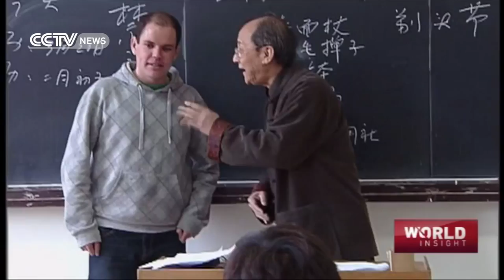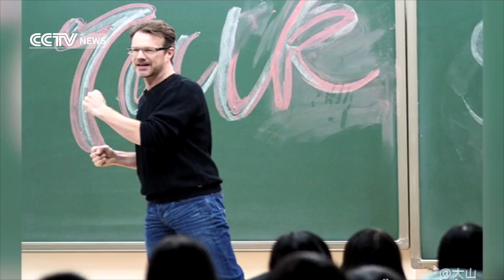Crosstalk: A window into the world of Chinese humor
Crosstalk or Xiangsheng is a traditional Chinese comedic performance. It usually takes the form of a dialogue between two performers, although, at times, it can be in the form of a solo monologue.

Over the years, the format has begun to gain popularity in the West too, with international performers coming to China. For some, it offers an opportunity to learn the language. For others, the format provides an insight into Chinese culture and sense of humor.

Watch this video as David Moser and Julien Gaudfroy, two Western comics, share their insights on the comedy scene in China, the public’s sense of humor and what’s drawing international performers to the country.